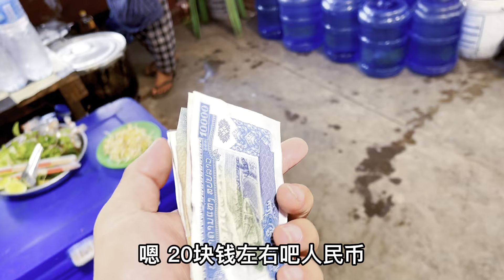90后夫妻在东南亚摆地摊，花20元买了份豪华老挝套餐，太美味了